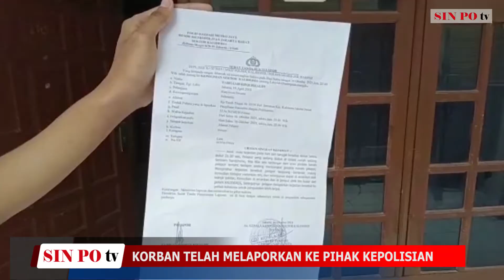Marak Pencurian, Warga Tanah Tinggi Kalideres Mengaku Resah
Seorang pria diduga pelaku aksi kejahatan terekam kamera CCTV saat mencongkel jendela rumah warga di Jalan Tanah Tinggi Semanan, Kalideres Jakarta Barat. Aksi pelaku di ketahui warga dimana pelaku langsung melarikan diri.

Sin Po.tv merupakan media berbasis internet atau media online dan di bentuk untuk memenuhi kebutuhan dan kehausan masyarakat terkait informasi-informasi penting serta inspiratif. Kami menyuguhkan informasi-informasi yang selalu mengedepankan obyektiftas, akurat, dan berimbang, serta inspiratif.

Sin Po.tv bertekad selalu memberikan informasi lengkap yang terjadi sepanjang hari, baik dari dalam maupun luar negeri. Dengan harapan masyarakat khususnya bangsa Indonesia tidak ketinggalan dengan peristiwa maupun informasi-informasi penting yang terjadi.

Tekad itu sesuai dengan tagline yang disematkan pada Sin Po.tv, yakni "Matahari Indonesia.